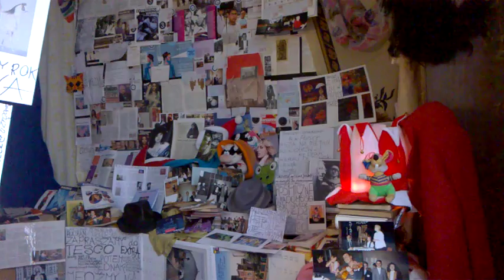DAMY RADĘ,GDY MAZUR ZA DORADZANIE NA STRONĘ PEPICZKÓW PRZEPĘDZIMY I PO LICHWIE!!!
CONCHITA RADIO EXTRA///WTEDY JESZCZE NASZA OSZUSTKA DOSKONAŁA NIE MOGŁABY SŁUCHAĆ RADIA CONCHITA EXTRA,BO NIE BYŁO JESZCZE WTEDY TAKIEGO WARIATA,ABY WYMYŚLIŁ RADIO///-NASZE RADIO///-NASZE RADIO TOK FM EURO CONCHITA BABY BARBE LANMGSTRUNG EXTRAPUNKTUSPLEXISSSSSSSSSSSSSSSSSSSS/MAKRYNA MIECZYSŁAWSKA JECHAŁA PEWNIE DO SAMEGO RZYMU NA DOBRYM WOZIE. ,NIESIONA PRZEZ BARDZO WIELU MURZYNÓW DIABŁA//-CZY MAKRYNA JECHAŁA DO PAPIEŻA Z MISJA JAKĄŚ,CZY GŁOSIŁA PO DRODZE DO RZYMO--ŁACINY PRAWDĘ Z PISMA ŚWIĘTEGO BIBLII?Z PEWNOŚCIĄ,-NIE!EDUKACJA W RADIU CONCHITA EXTRA,TO COŚ BARDZO ZNANEGO,ŻE LUDZIE WIEDZĄ IŻ KAŻDY NAUCZYCIEL .TEŻ NAWET MUSI SIĘ DOKSZTAŁCAĆ!/CHCIAŁ,CZY,-NIE,TO I TAK DOŚWIADCZENIE CZYNI MISTRZA!NAWET,GDY NAUCZYSZ SIĘ KILKU JĘZYKÓW OBCYCH DOBRZE JEST,ABYŚ DALEJ UCZYŁ TEŻ KOGOŚ INNEGO,ABY SIĘ ZAPRAWIĆ W BOJU!//PIERWSI CHRZEŚCIJANIE,GDY SZLI GŁOSIĆ DWÓJKAMI,BO JEZUS 72-U WYSŁAŁ PO DWU,ABY SZLI OD DRZWI DO DRZWI//-WTEDY OWI CHRZEŚCIJANIE ZAPRAWIALI SIĘ W BOJU O WIARĘ!!!//SZATAN NIE ŚPI I PRAKTYCZNIE DIABEŁ ZAWSZE DZIAŁA,ŻE CIĘŻKO BARDZO BYŁO UTRZYMAĆ SIĘ PIERWSZYM CHRZEŚCIJANOM W WIERZE ZE WZGLĘDU NA PRZEŚLADOWANIA CHOĆBY//-NATOMIAST ŻYDOM TEŻ BYŁO W OGÓLE NAWET I PRAWDĘ POZNAĆ O CHRYSTUSIE,GDY SAMI SOBIE NABRUŹDZILI I CHRYSTUS BYŁ NOWOŚCIĄ DLA NICH,CHOĆ NIE MUSIAŁ JEZUS CHRYSTUS BYĆ NOWOŚCIĄ ZE WZGLĘDU NA 312 PROROCTW,KTÓRE SIĘ NA NIM SPEŁNIAŁY!/-BADAJCIE PISMA,CZY TAK SIĘ RZECZY MAJĄ,-BIBLIA!!!//GŁOSILI WIĘC ZE WZGLĘDU NA WYDANIE ŚWIADECTWA O CHRYSTUSIE I SAMI SIĘ W WIERZE WZMACNIALI//APOSTOŁ PAWEŁ ZABRAŁ DO GŁOSZENIA NAWET MŁODEGO TYMOTEUSZA/-DOBRZE ZROBIŁ!!!//WIEDZA Z PISM WZRASTAŁA/-WIARA TEŻ WZRASTAŁA//-TAK WSPANIALE WYKSZTAŁCENI ŚWIADKOWIE JEZUSA CHRYSTUSA/-ŚWIADKOWIE JAHWE/-ŚWIADKOWIE BOŻY NIE POTRZEBOWALI W KONSEKWENCJI WZRASTANIA W WIERZE UPEWNIENIA W POSTACI CUDÓW DLA POPARCIA,ŻE SA NA DOBREJ DRODZE,BO DUCH JAHWE I TA CIĄGLE ICH WSPIERAŁ W DZIAŁALNOŚCI GŁOSZENIA EWANGELII O CHRYSTUSIE CO DO NADCHODZĄCEGO KRÓLESTWA JEGO!!!PSALM 110 MÓWI PROROCZO WŁAŚNIE,ŻE JAHWE DAŁ MU PANOWANIE I WŁADZĘ NAD ZIEMIĄ/ CZY CHCESZ TERAZ PRZYŁĄCZYĆ SIĘ DO ZBORU,KTÓRY GŁOSI,AŻ DO SAMIUTKIEGO KOŃCA TEGO ZŁEGO SYSTEMU RZECZY?,-ZAPRASZAM/-ZAPRASZAMY PAŃSTWA BARDZO SERDECZNIE SIĘ PRZEKONAĆ,ŻE W ISTOCIE SKORO BIBLIA JEST SPÓJNA LOGICZNIE,TO NIE MA INNEJ DROGI ZBAWIENIA,JAK TA,DROGA BOŻA DROGA:NIE W LEWO,NI W PRAWO NIE ZBACZAJ JUŻ Z NIEJ!!!/CZASEM TRZEBA PRZEJŚĆ PRYSZNIC OŻYWCZYCH WÓD PŁYNĄCYCH ZE SŁOWA BOŻEGO:HEJ PRAGNĄCY,PRZYJDŹCIE TU,-WODĘ ŻYCIA DARMO PIĆ. !/-ZAPRASZAMY!!/-JESZCZE NIGDY NIE BYŁO TAK DOBRZE ,JAK TERAZ W XXI WIEKU,ŻE PRAWDY BIBLIJNE MOŻNA POZNAWAĆ W INTERNECIE,A POTEM MOŻNA PRZEKAZYWAĆ DALEJ JAKO ŚWIADKOWIE POWTARZAJĄC RANO,W POŁUDNIE,WIECZOREM,CZY NAWET IW NOCY! GDZIE NIE MA MIŁOŚCI,TO ŻADNA WIEDZA NIE MA WARTOŚCI//PUSTE I PRÓŻNE SŁOWA U LOCH NA ROZRODZIE 500+!!! PAŃSTWO DA//SPANIE ZA DARMO NAUKA ZA DARMO WSZYSTKO ZA DARMO,GDY LIDKA MUSIAŁA ODPRACOWAĆ KIEDYŚ,A DZIADUKI CHCĄ I CHCĄ//! DZIKA REPRYWATYZACJA MIESZKAŃ!/ZŁODZIEJE MIESZKAŃ//AFERA W WARSZAWIE!CWANIAKI MUSZĄ SPORO SIĘ UCZYĆ,ABY NABRAĆ KOGOŚ? TAK!!